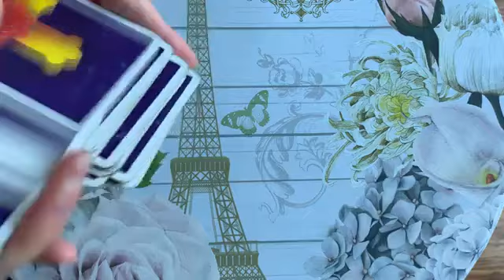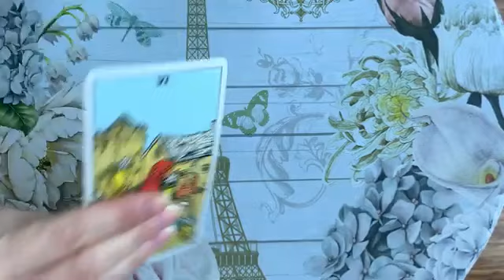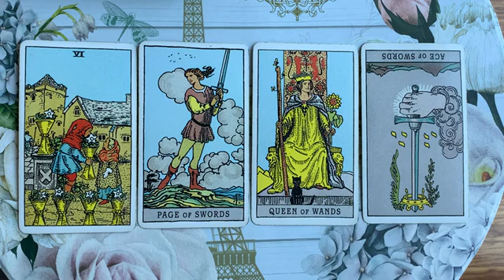ARIES - THEY ARE STARTING TO REGRET THEIR DECISION 😱😱20 JANUARY 2023 DAILY TAROT